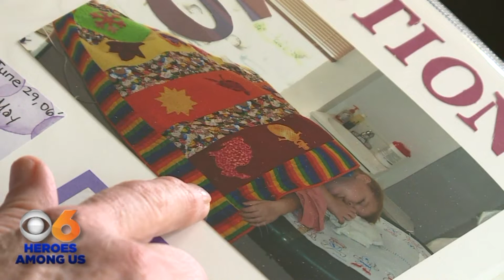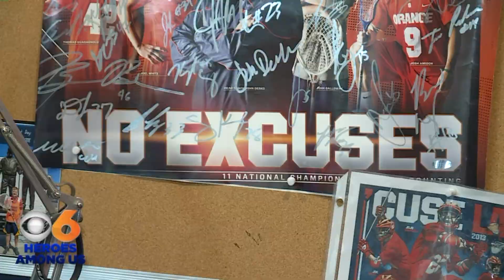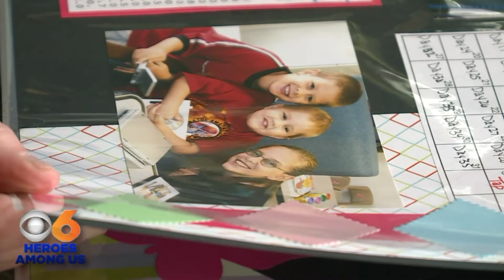Mechanicsville teen: `I remember how hard it was`